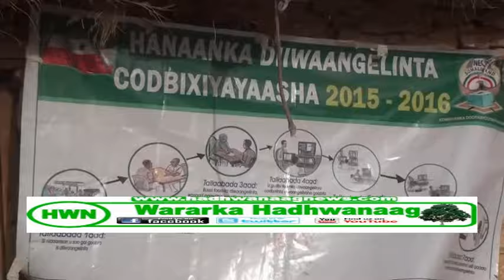Wasiiro iyo hogaanka xisbiga kulmiye oo booqday Degmooyinka Gudmo biyo cas Yufle iyo Dayaxa